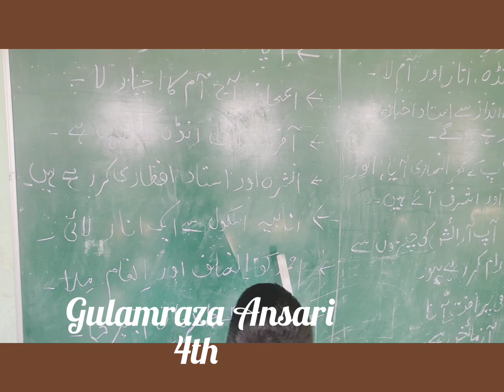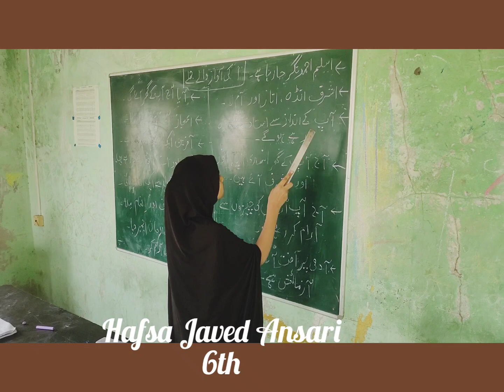Learn With Fun Primary Student Activities#primaryeducation#learningactivities#learnwithfun#learning